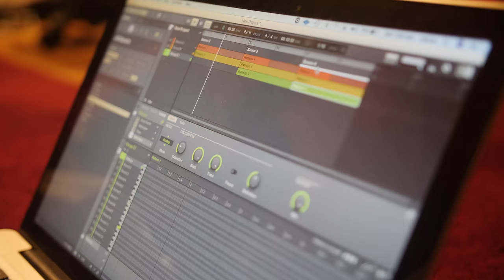ECVM Blog - Fortunate Youth Concert & Titan Studio Session - 4k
Come back stage with us on a double header shoot.  To get things started we linked with Fortunate Youth and We The Seeds apparel as they make their way through Florida for a sold out show at West End Trading Co in Sanford, Fl.  Afterwards we head over to see who's still cookin' up some new music over at Titan Studios.